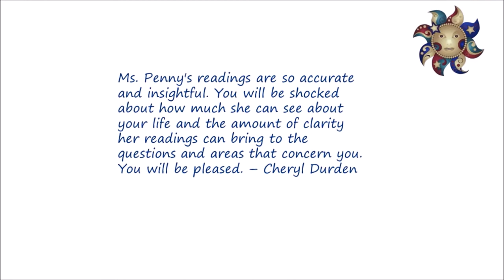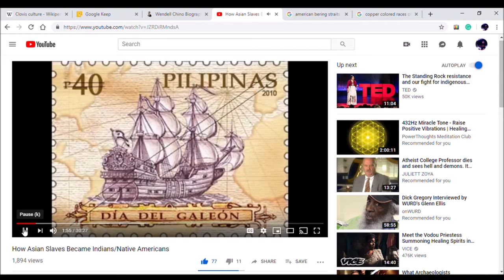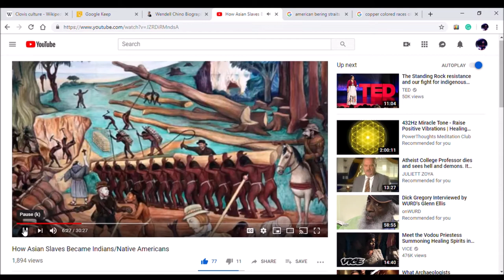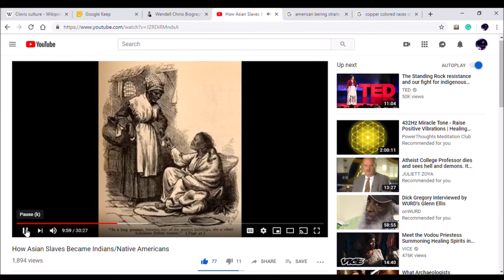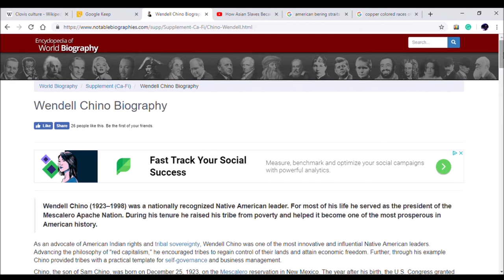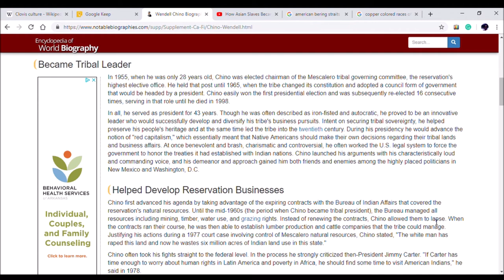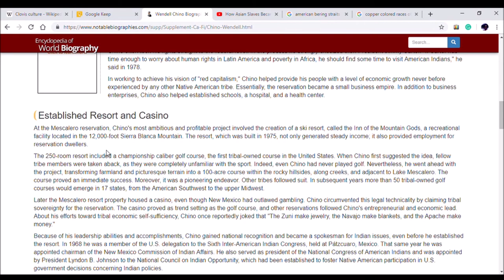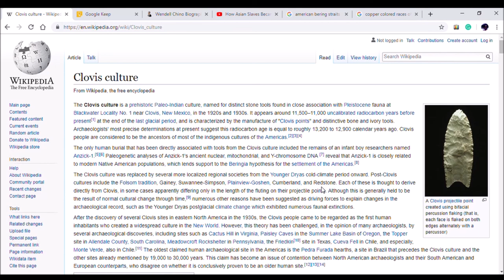Indigenous to Native American (Chino Slaves)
The pale Native Americans we see today are not indigenous these particular people belong to the Chino people who were a mixture of
Asiatic races. Nearly one-third of Native American genes come from west Eurasian people linked to the Middle East and Europe, rather than entirely from East Asians. Keep in mind that Eurasians were mixed or biracial people so are the Chinos. This why DNA testing does indigenous people no good, the colonizer has strategically linked the Asiatic Native American closer to them in other words these Native Americans descended from white people. This is why they stick to the Bering Straits theory they are trying to keep them close to the caucus mountains as possible. They are re-writing history with this new theory. However, science has discovered that there was a much darker and older race that began in the Americas.